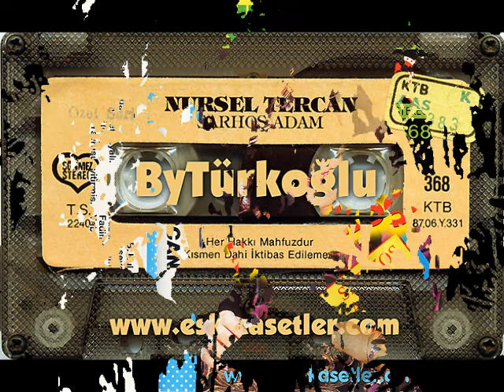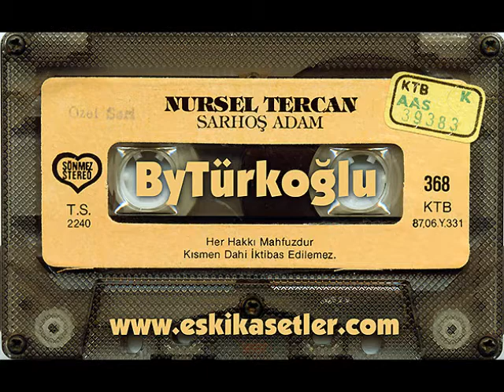Nursel Tercan - Kul Olur 1987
Rip Encoded ByTurkoglu

320 kbps 44 Khz HiFİ Stereo ile İyi Dİnlemeler